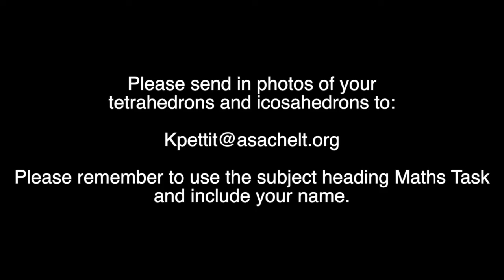Year 6 Transition Events - DAY 4 Maths Task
DAY 4 of our Year 6 Transition Event

Today's task involves Year 6 students creating their very own tetrahedran or isosahedron.